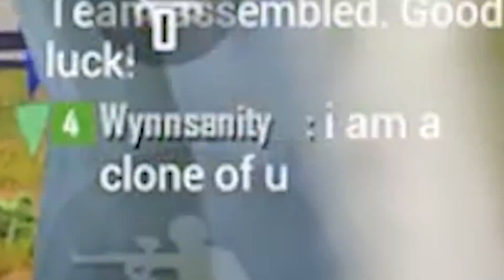I played with WYNNSANITY 🤩🤩🤩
Edited by @Zethbit

Official Wynnsanity Channel Partners:
►🎮 Level up your setup with Elgato!